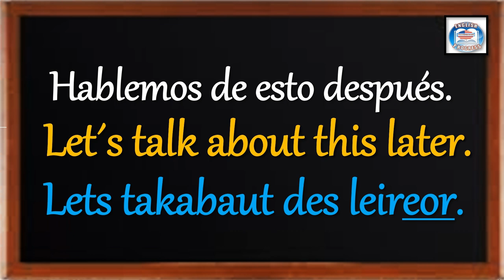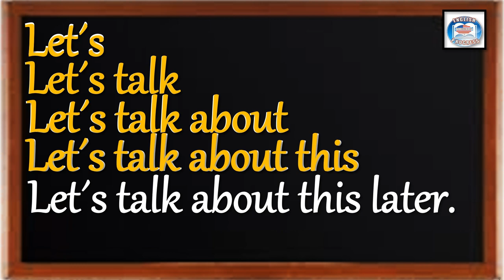👉257 ¿CÓMO SE DICE EN INGLÉS? HABLEMOS DE ESTO DESPUÉS.